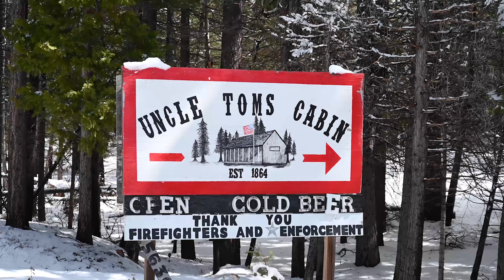Synergy Snow Trip Day 1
With so many events cancelled for this year due to Covid, the Synergy Crew decided to make a trip up to our Northern Headquarters office and have some fun in the snow. Check it out!